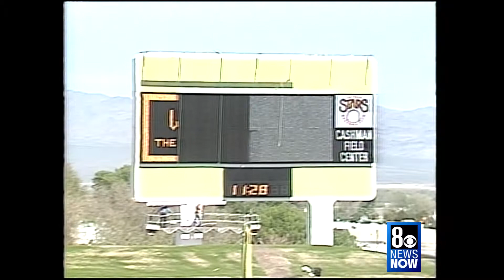1993: Cashman Field Dedication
The inaugural game at Cashman Field was an exhibition contest between Major League Baseball's San Diego Padres and Seattle Mariners that ended in a 1-1 tie due to a travel curfew.